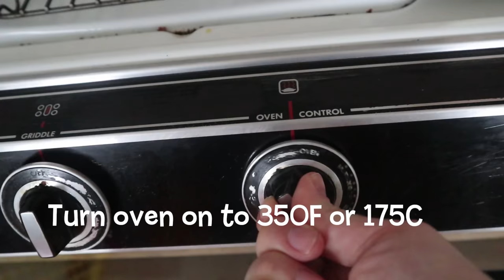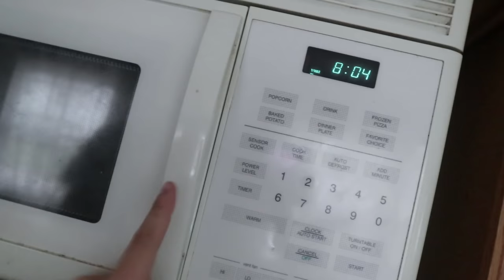Keto Strawberry Scones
This is a huge family favorite. Since Bash is medically on the keto diet i had to find a recipe that would suit his love of scones and muffins. well here it is. You can alternatively use blueberries instead of strawberries as well.
If you make this recipe please be sure to take a picture and tag me on instagram! Link is down below!

Liquid Stevia
Almond Flour
Coconut Flour
Vanilla Extract
Silicone Baking Mat